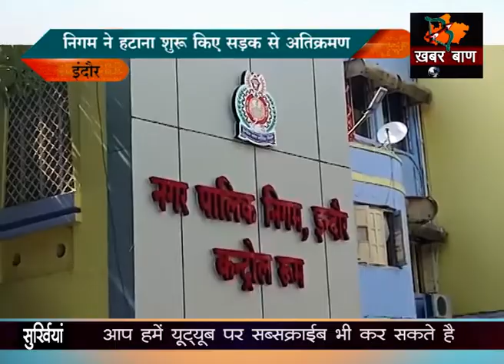निगम ने हटाना शुरू किए सड़क से अतिक्रमण